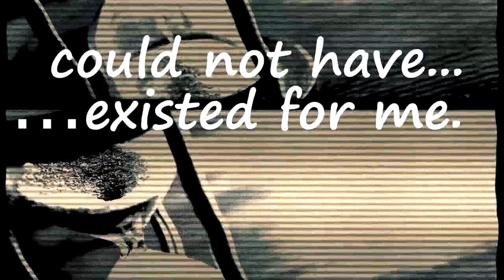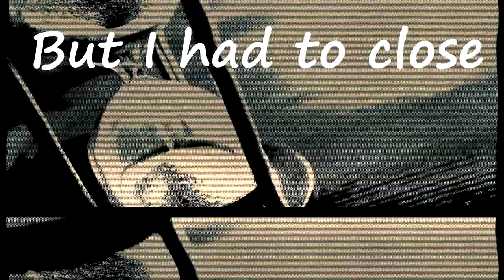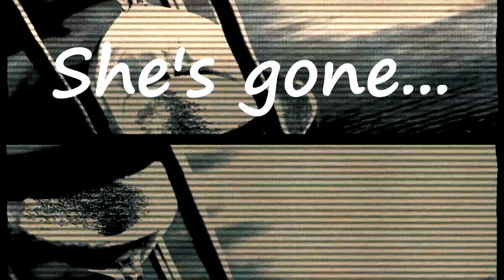Goodbye my Friend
I had a gift of time.
Without it, you could not have existed for me.

I was born, twice, in a bed.
I opened my eyes, twice, in a bed.
But I had to close them when I said...
Godbye.

She's gone,
I'm out.
I have to handle
such a pain.

A dam
holds down
My blood
My veins.

Look at
her eyes,
just for

I'll remember her,
not  for what she could have been,
but because of what she was for me.